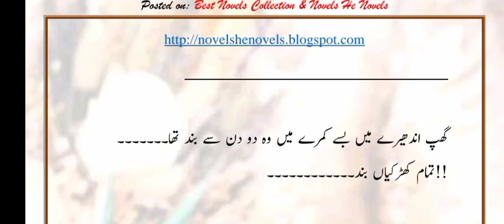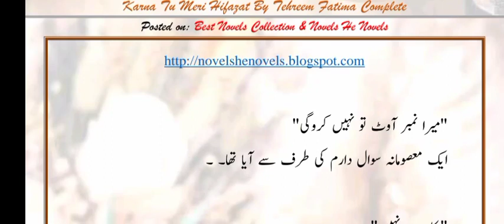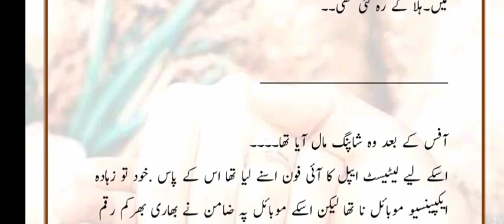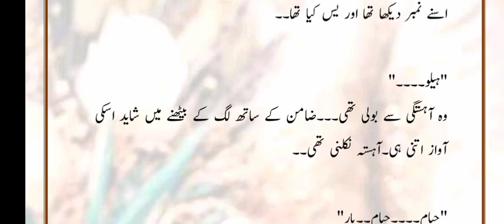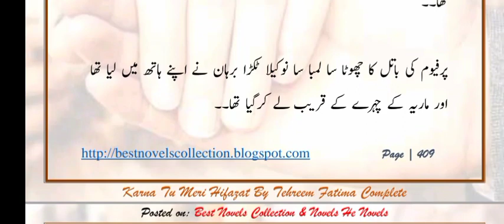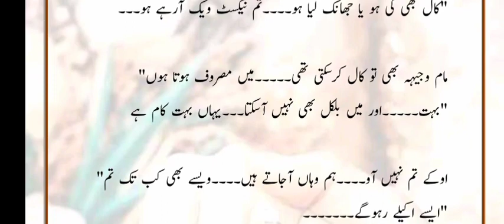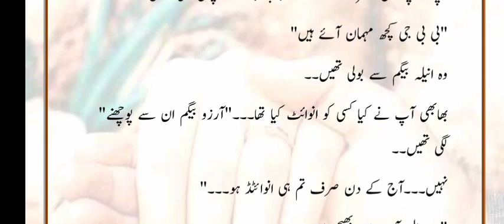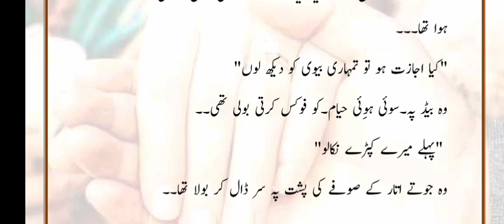Karna tu Meri Hifazat|| Tehreem Fatima||episode 2||romantic forced marriage base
Karna tu Meri Hifazat
Tehreem Fatima
romantic forced marriage base novel
all tv